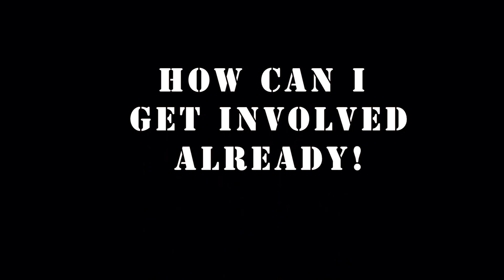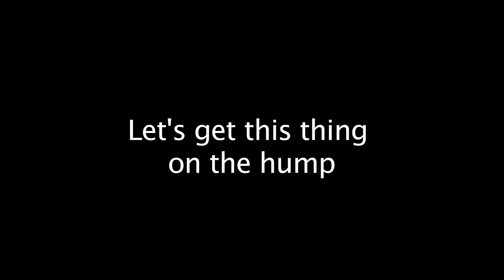James Merendino's battle speech for SLC Punk 2 : Punk's Dead fan funding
SLC Punk Fans are offered through fun perks incentive the possibility to help fund on Indiegogo.com Punk's Dead, the Sequel to SLC Punk.